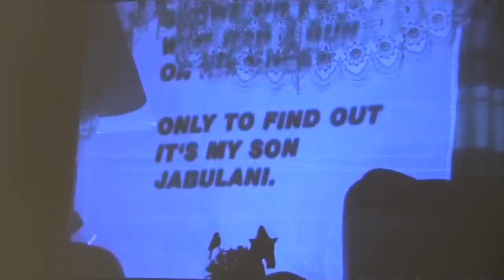Afropolis: exhibition on five african mega-cities (urban development in Africa)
Impressions of the exhibition "Afropolis" about life in Kairo, Lagos, Nairobi, Kinshasa and Johannesburg from 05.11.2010 to 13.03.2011at the Rautenstrauch-Joest-Museum, Cologne, and from 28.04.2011to 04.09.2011at the IWALEWA-Haus, Bayreuth... read more in German:

Impressionen der Ausstellung "Afropolis" über das Leben in Kairo, Lagos, Nairobi, Kinshasa und Johannesburg vom 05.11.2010 bis 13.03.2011im Rautenstrauch-Joest-Museum, Köln, und vom 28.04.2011 bis 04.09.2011im IWALEWA-Haus, Bayreuth.

Von Kairo bis Johannesburg: Geschichte und Gegenwart von fünf afrikanischen Großstädten will eine Ausstellung in Köln und Bayreuth beleuchten. Doch sie gerät heillos überfrachtet und neokolonialistisch.